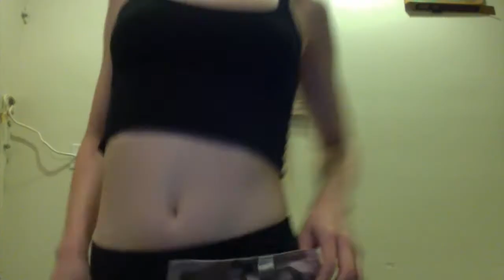FREAK - CHRYST MOON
CHRYSTMOON did this for fun on their mac.
the concept behind this is irony of the juxtaposition of the song vs. what character i am playing is doing on cam. i attempted at being some sort of magician ;P
although i hope y'all see it subjectively.
hey shoutout jamie isaac